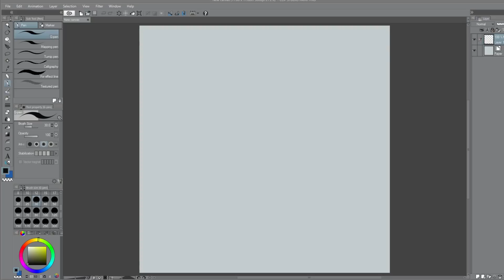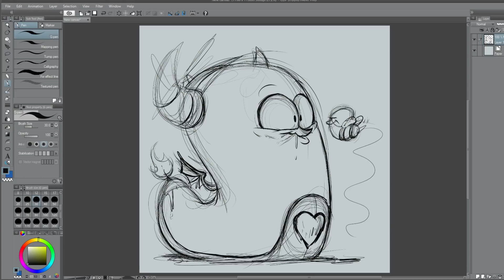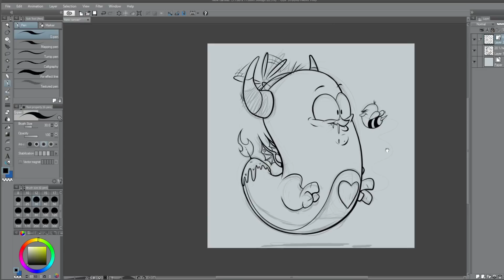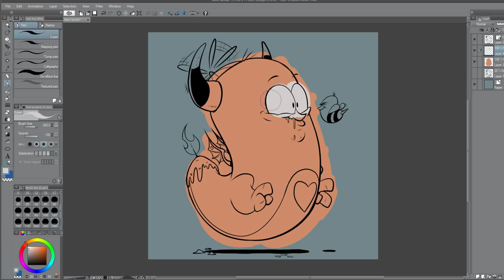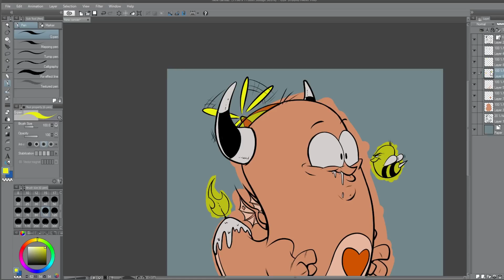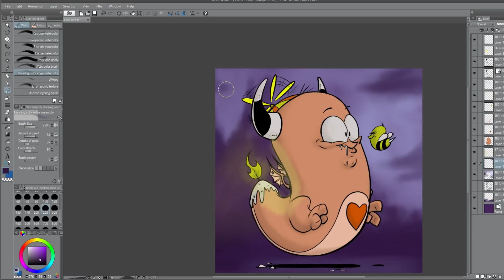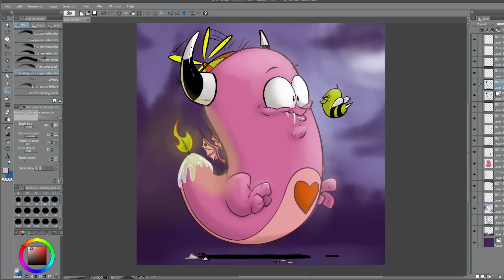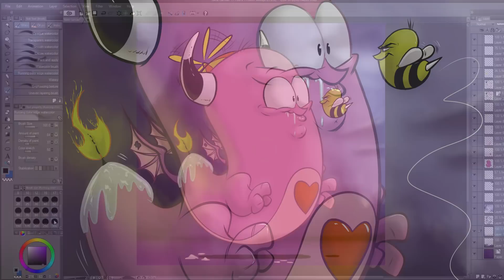70 - DOODLE TIME - BOOBEE & DERPZ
Making new characters for my stories is always a fun process.

Here is a glimpse to how i do it.